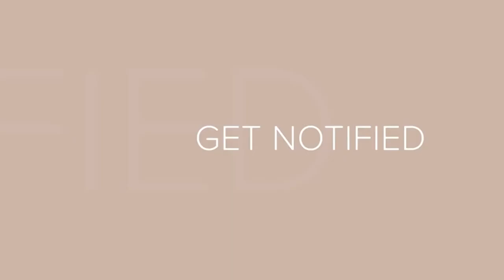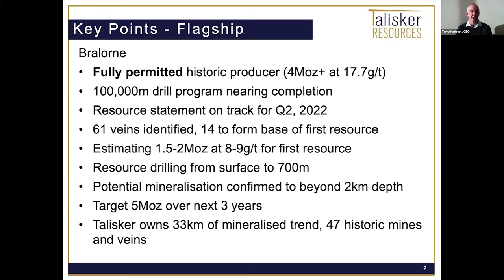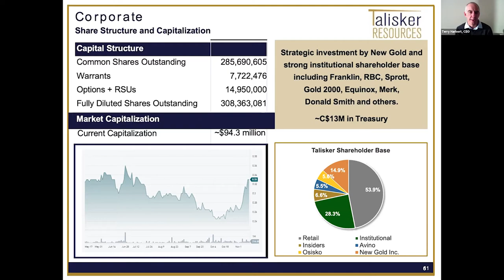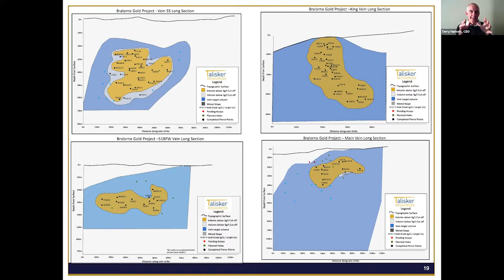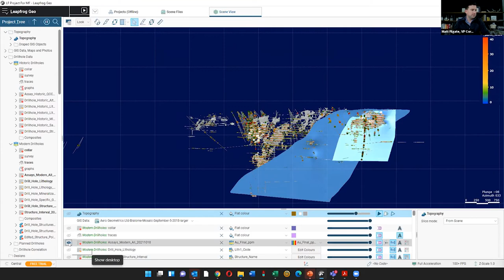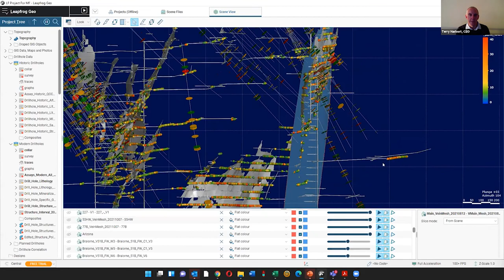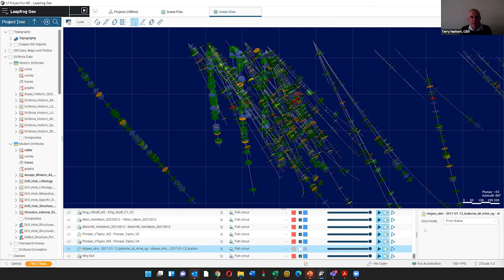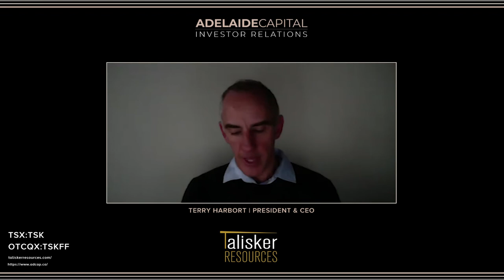2 Fully Permitted Resource Stage Assets 🇨🇦 Talisker Resources News // Investor Relations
Talisker Resources joins us for the first time! Terry Harbort, President, Director & CEO, and Matt Filgate, VP Corp. Dev. join Deborah Honig to introduce the company and share their recent exciting news and upcoming plans!

TSX: TSK | OTCQX: TSKFF

0:00 - intro
1:13 - recap on the company
24:30 - Q&A begins
38:25 - 3D maps
1:06:19 - extro

Talisker is a junior resource company involved in the exploration of gold projects in British Columbia, Canada. Talisker's projects include two advanced-stage projects, the Bralorne Gold Complex and the Ladner Gold Project, both advanced-stage projects with significant exploration potential from historical high-grade producing gold mines, as well as its Spences Bridge Project where the Company holds ~85% of the emerging Spences Bridge Gold Belt and several other early-stage Greenfields projects. With its properties comprising 296,983 hectares over 346 claims, three leases and 198 crown grant claims, Talisker is a dominant exploration player in south-central British Columbia. The Company is well funded to advance its aggressive systematic exploration program at its projects.

Adelaide Capital. A new IR strategy for a new market reality. Telling your story. Enabling your growth.